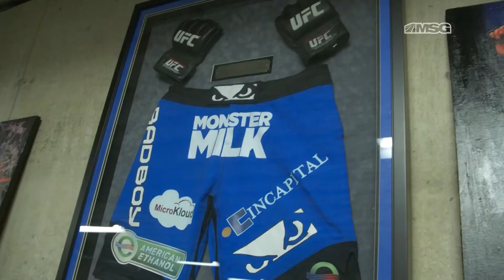Weidman's World: Jim Breuer Gets Trained For Comedian Showdown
Jim Breuer visits Chris Weidman's personal gym to learn some MMA moves, and figure out which other comedians he could compete against with his new skills.